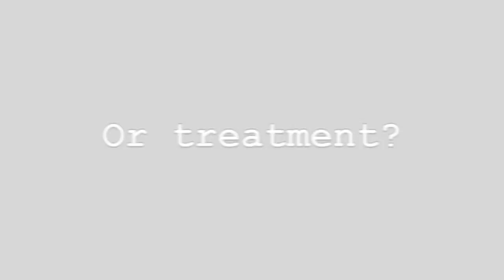How Mental Illness is Portrayed Through Film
The false representations of mental illness through film.